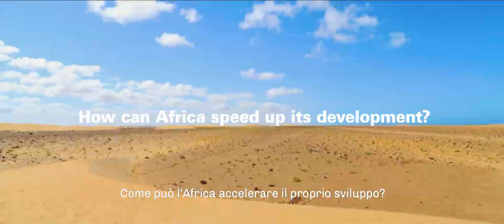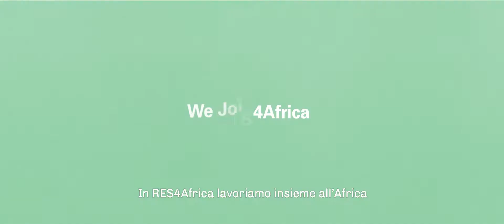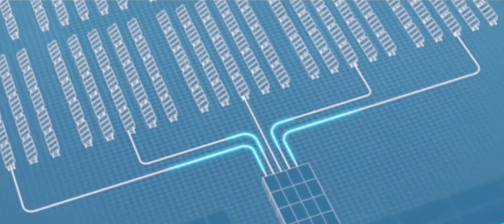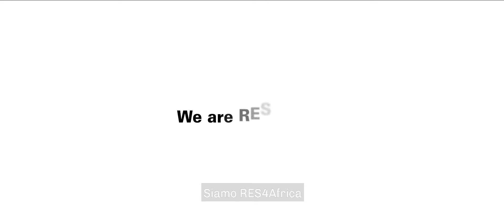WE ARE RES4AFRICA: Sottotitoli in Italiano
Versione sottotitolata del nostro video ufficiale.